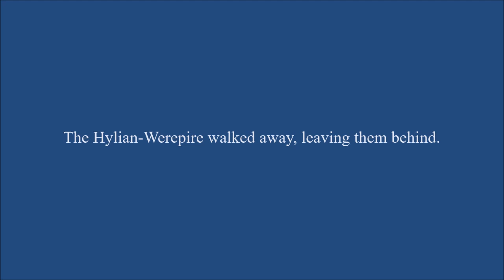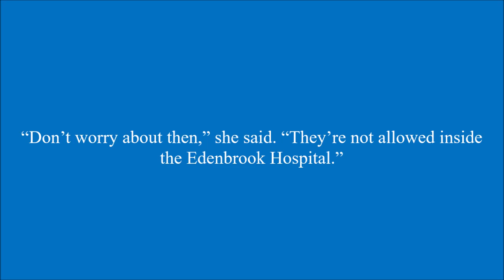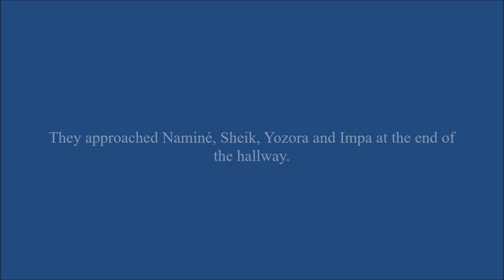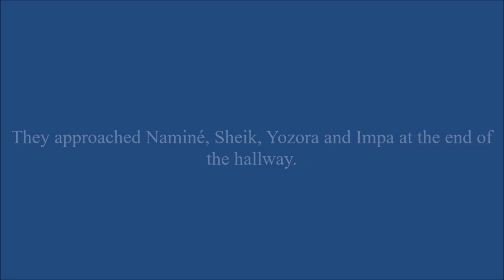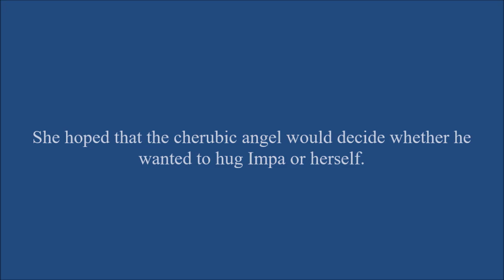Respect Me Not Chapter 234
Impa scolds Patrisha for bringing Pit to the hospital